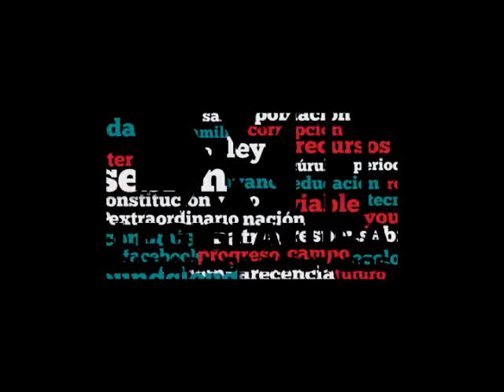Aprobación Reforma art. 2° Ley General para la Inclusión de las Personas con Discapacidad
Aprobado en lo general y en lo particular con 402 votos el Proyecto de Decreto por el que se reforma el artículo 2o. de la Ley General para la Inclusión de las Personas con Discapacidad. Pasa al Senado para sus efectos Constitucionales.